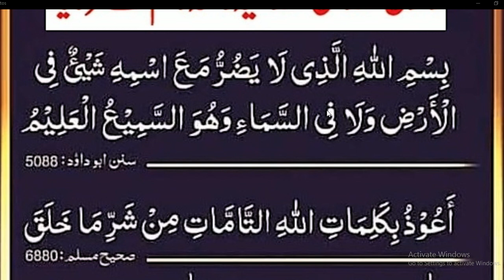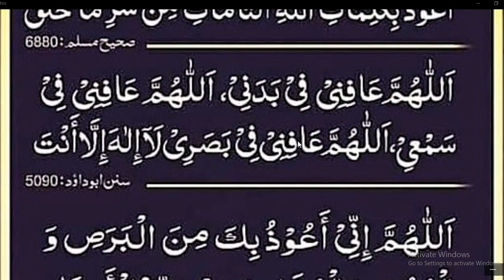Daily Dua every Muslim//وبا مصیبت پریشانی کی حالت میں یہ دعائیں پڑھیں